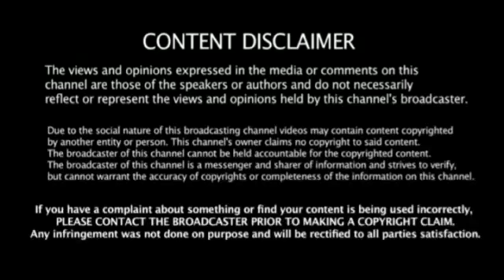Multipurpose Masala || ஒரே மசாலா பொடியில் சமையல் பல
You can use it as sambar powder, for side dishes as masala or idly powder or for dosas or as podi for rice 👍